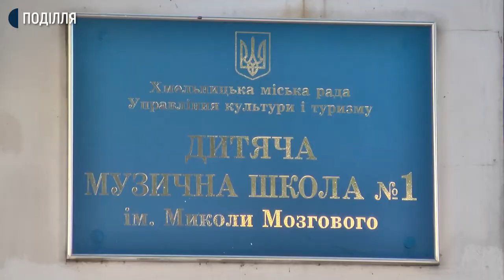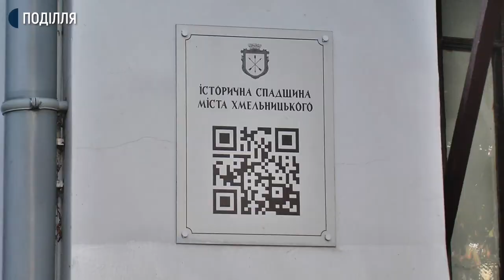Цьогоріч найстарішим дверям Хмельницького - 110 років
Цьогоріч найстарішим дверям Хмельницького - 110 років. Про це розповів член Національної спілки краєзнавців України Ігор Западенко. Де знаходяться найстаріші двері міста, і хто торкався їх ручки - далі у сюжеті Андрія Гуменного